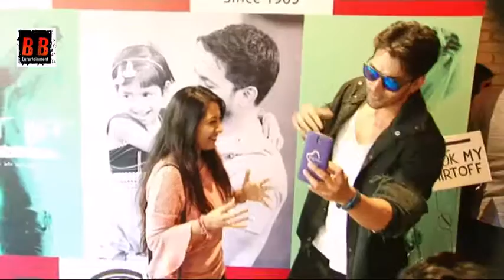Harshvardhan Rane Host Fund Raisning Campaign 2